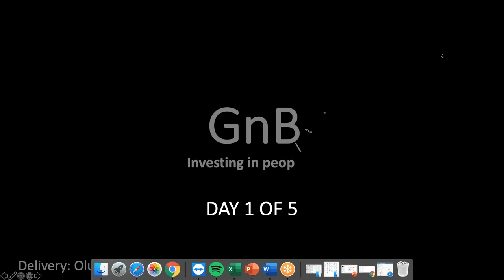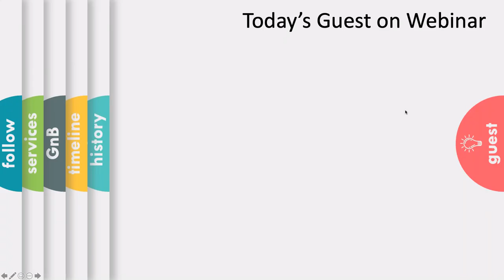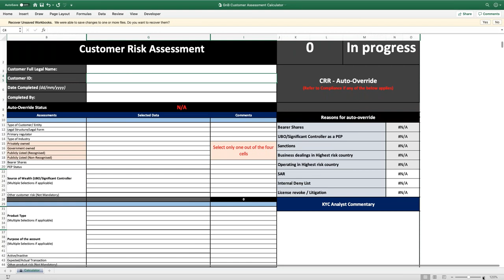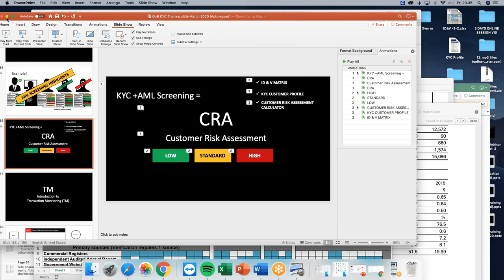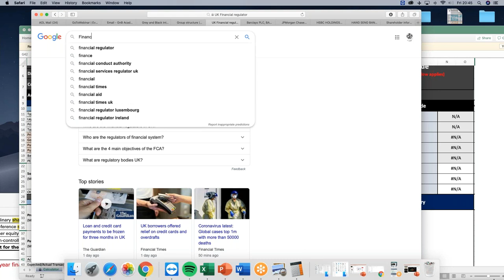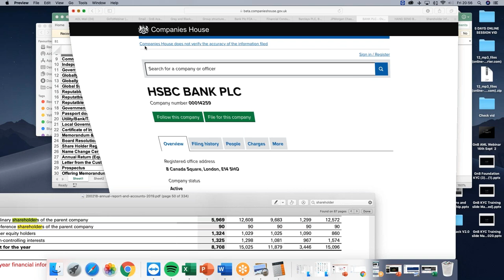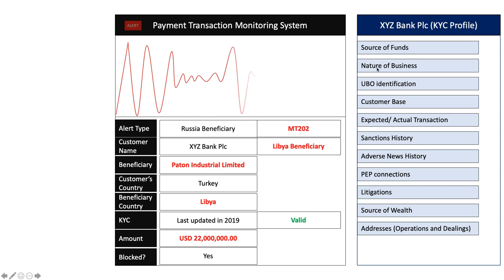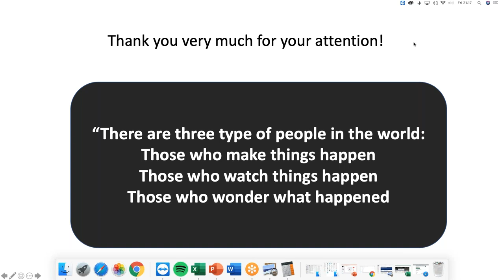Day 5 of 5 KYC Foundation Online Session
The GnB Academy KYC foundation workshop provides a foundation knowledge of CDD concepts; an introduction to Financial Crime frameworks and an overview of the practical components of working with in the AML risk environment.

This session is suitable for new entrants, graduates, AML and compliance professionals, client managers involved in managing risk in the CDD process and anyone looking to start a career in the risk and compliance area within the financial industry.